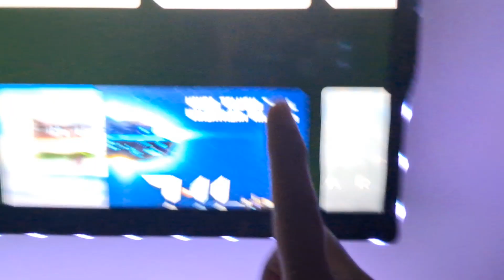Jai Shri Ram!